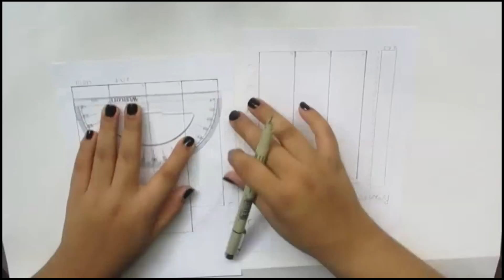November bullet journal plan with me 2016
I hope to have a video up soon explaining why I have switched from a typical bullet journal to a Filofax bullet journal hybrid.

Than you so much for watching bye!